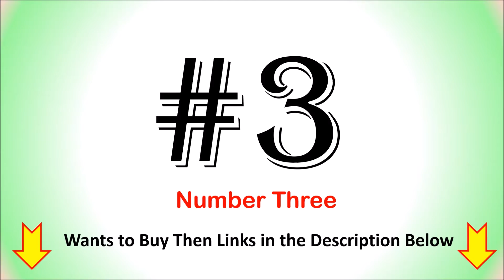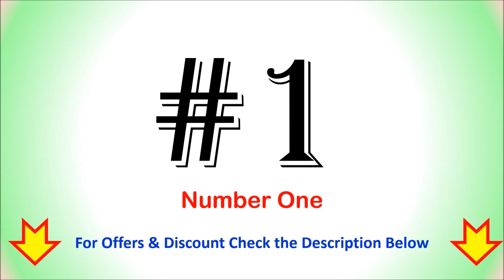5 Best Sandwich Maker in India | BREAD SANDWICH MAKER - सबसे अच्छा सैंडविच मेकर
5 Best Sandwich Maker in India  - सबसे अच्छा सैंडविच मेकर

List of Top 5 Best Sandwich Maker :

1. Havells Big Fill Sandwich Maker

2. KENT 16025 Sandwich Grill Maker

3. iBELL SM515 Sandwich Maker

4. AGARO Deluxe 750 Watts Sandwich Maker

5. Prestige Sandwich Maker

Looking for a Best Sandwich Maker available in India then here is the list of Top 5 Best Sandwich Makers.
Follow us on::

Which is the best sandwich maker to buy?
How do I choose a sandwich maker?